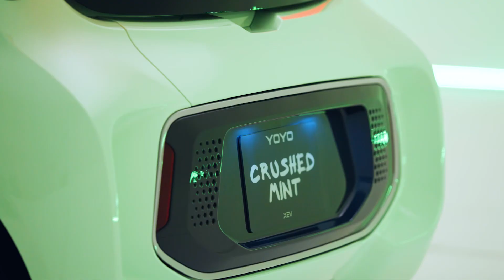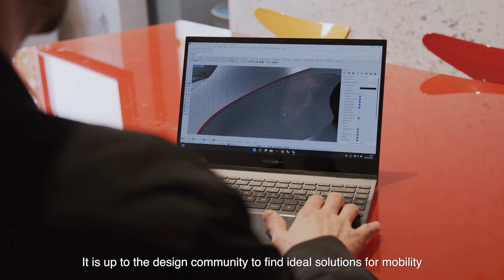Game Changer: 2023 model year Yoyo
XEV is thrilled to present the 2023 model year Yoyo, our 100% electric city car. We are also honored to have Arturo Tedeschi, a prominent and inspirational figure in the world of computational design, share his thoughts on the YoYo.

This coming year sees a series of technical updates on the Yoyo that improve driving performance and comfort. The electrical systems have also been revised, resulting in greater energy efficiency and a smaller environmental footprint.

Also new for the 2023 YoYo is our ultra fresh and funky new colour, Crushed Mint. Chic, fun and perfectly suited to the YoYo.

Arturo Tedeschi